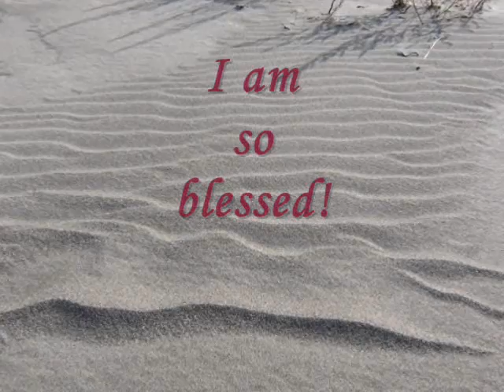Re: Family Fortune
Video response to PappyStu's..."Family Fortune"

My life, my loves, my family...my fortune
from birth until now.

Original music composed and performed by Chris Ould.